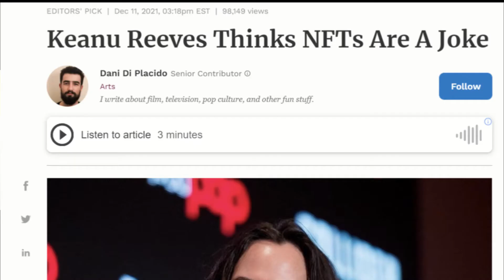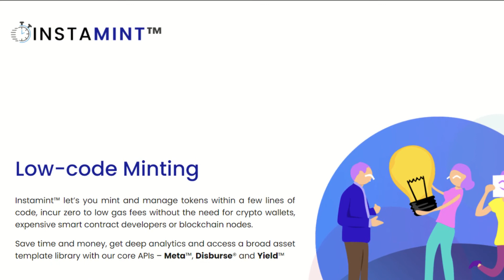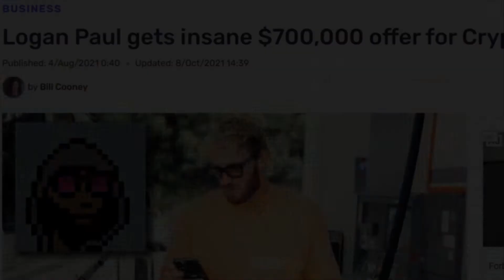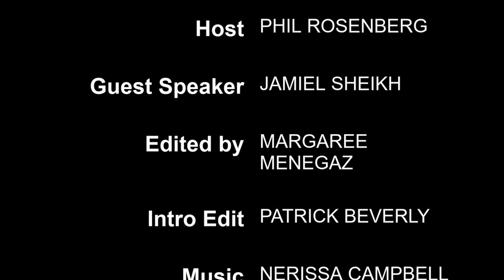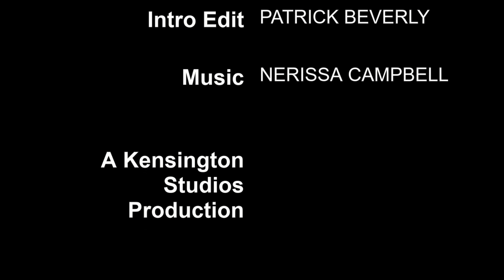What are NFTs? Jamiel Sheikh Expounds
Jamiel Sheikh, entrepreneur, author, professor, community builder, crypto trader and investor talks with Phil about the present state of NFTs, Blockchain, Cryptocurrency and Decentralized Finance (DeFi}. He covers some of the most popular trends and defines these complex concepts in a clear and concise way, giving the viewer many concrete and explicit examples. Jamiel looks to the future and shares his ideas about how NFTs will be utilized in the worlds of business, finance, education and more.

As the founder of Instamint, an NFT as a service company that provides NFT minting and management via APIs, Jamiel is firmly rooted in the NFT community. Also, he is a founder of the Central Bank Digital Currency which advises central banks on their digital currency strategy.

His organization, Blockchain NYC, the largest meetup blockchain community in NYC, has over 20,000 members and during the past four years has hosted numerous events and conferences such as DEFICON. As an author, he has written a best selling technical book called Mastering Corda and is currently writing a business reader for Columbia Press. Jamiel has over 20 years experience in the fintech and banking space working for companies such as Bank of America, Lehman Brothers, Citigroup and Merrill Lynch.

He is an Innovation Fellow at Columbia Business School's Lang Center for Entrepreneurship and an adjunct professor at Columbia Business School, NYU and CUNY where he teaches business and technical courses on blockchain and web 3.0.

As a board member of The Society of Women Coders, a non-profit organization, Jamiel proudly assists young women in challenging environments gain basic digital literacy and coding skills..

Thumbnail from ArtforEveryObsession